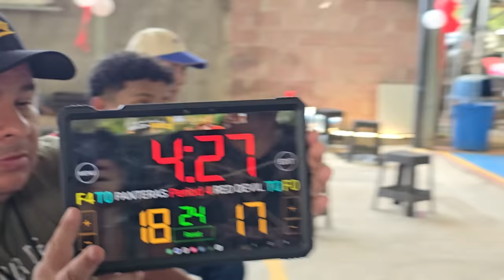FINAL DE INFARTO. ÚLTIMOS 3 minutos del partido y solo hay 1 punto de diferencia